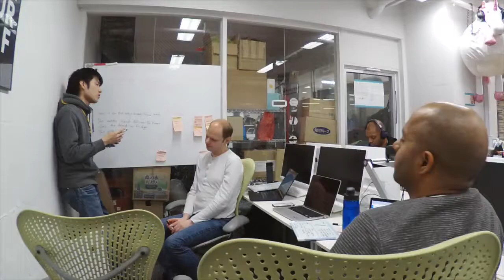AirMap drone projects, full-stack apps, & job hunt prep - Week 7 Recap at Coding Bootcamp in Tokyo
This week is presented by our Chief Robotics Officer, Pepper. Rakuten AirMap stopped by to talk about their drone APIs so that our students can start using them for some drone apps.

Code Chrysalis students also started graduation curriculum---going over resumes, etc. to prepare themselves for entering the market once they graduate.

A former graduate also came by to tell us some good news! She decided to take an awesome offer at a company called Paidy, doubling her salary in the meantime :)

Code Chrysalis is a 12-week, full-time advanced coding bootcamp located in the heart of Tokyo🗼. See why we are an industry leader in technical education in Japan🗾.

To find out more about us, please go to our